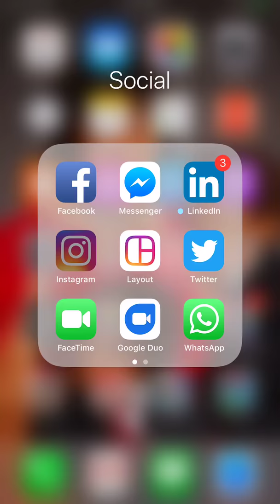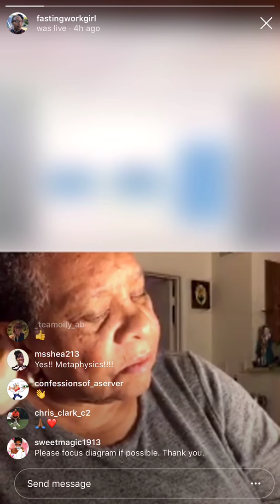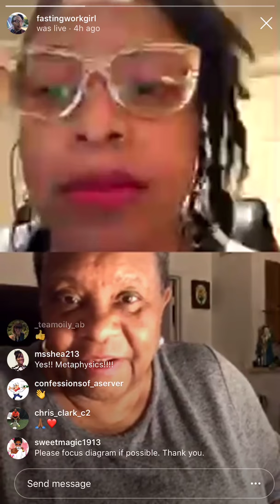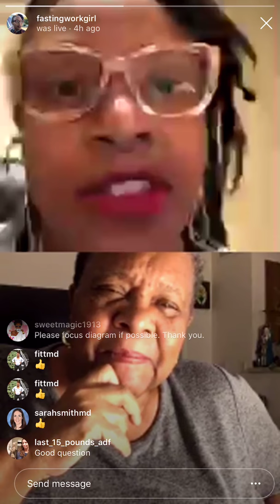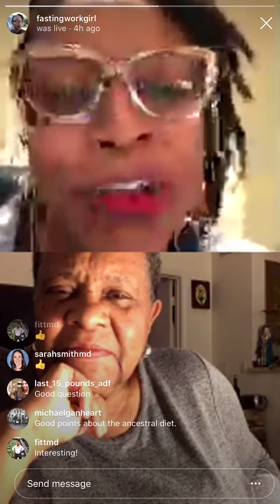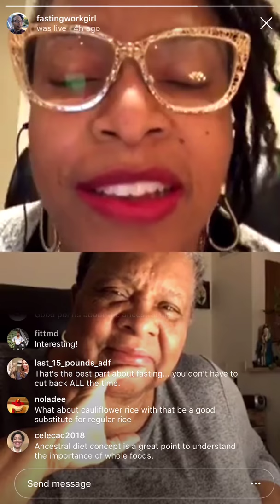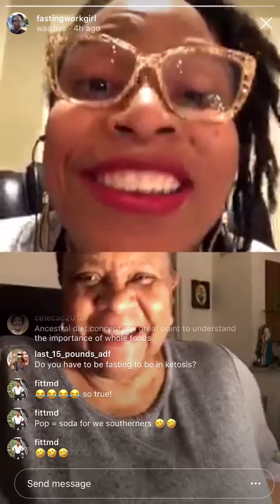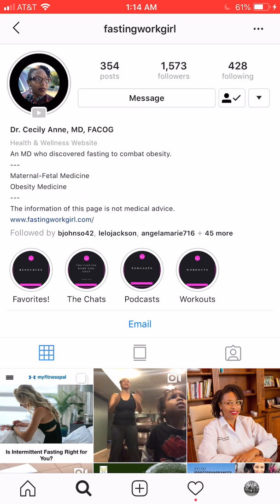FWG Chat | Episode 2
In the second episode of our weekly FWG Chat series, I am joined by special guest and follower of the website, Rev. Frances "31 Days" Mills, to answer her questions on intermittent fasting as a tool for healing and the science behind it.

Diabetics-particularly those on insulin
Lactating women
Pregnant women
Pregnant women
Individuals with a history of eating disorders
Children under the age of 18

This list is not all encompassing; therefore, you should consult your healthcare provider before any new dietary or exercise approach.

Interaction through this blog’s associated social media accounts, podcasts, and other venues associated with Fasting Work Girl does not constitute a patient-physician relationship. Likewise, it does not constitute medical advice. By continuing to access this blog or related resources, you acknowledge and agree that the content and contributors are not liable for your personal use of dietary and wellness advice found in our contents. You acknowledge our recommendation to consult your care provider before utilizing our nutritional information.